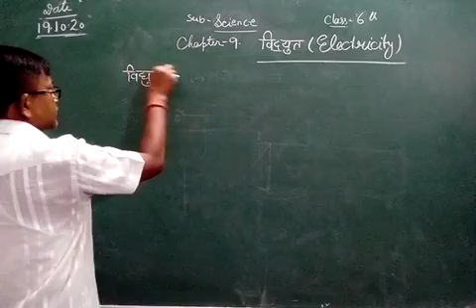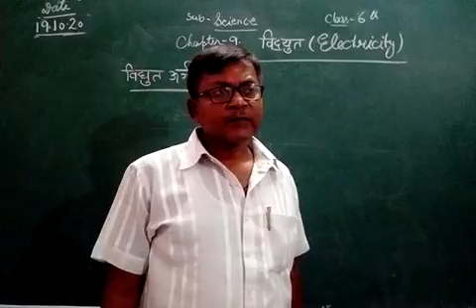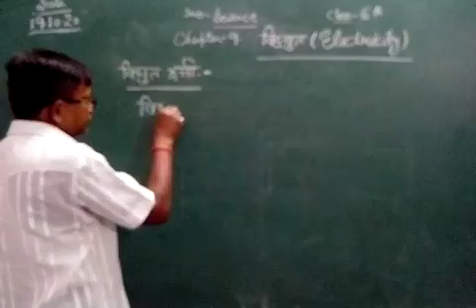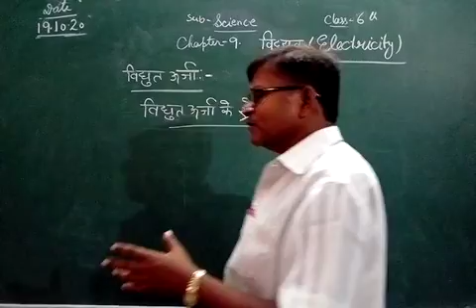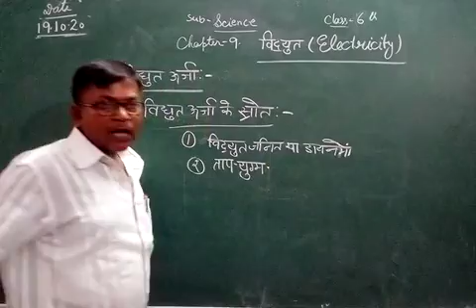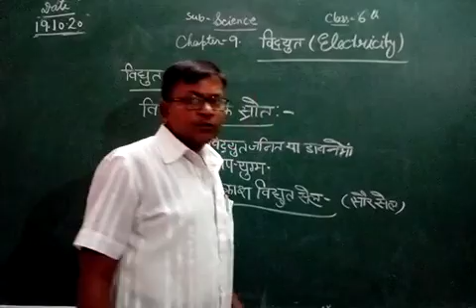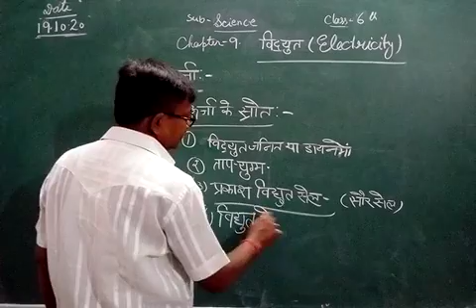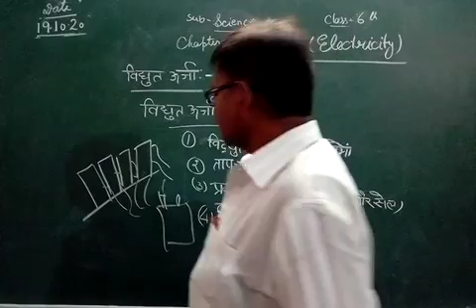19/10/2020 class 6 science